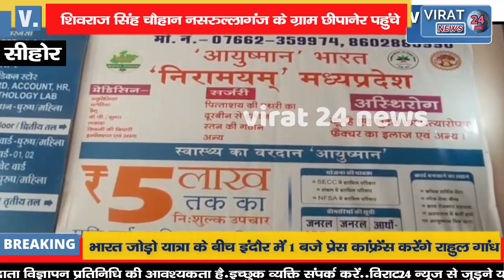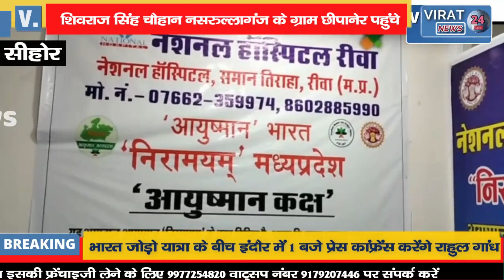छीपानेर से देवास के 69 गांव की सिंचाई के लिए मिलेगा पानी,अचानक पहुंचे मुख्‍यमंत्री !